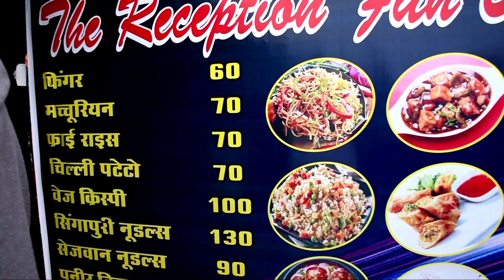Jalaun main hua sikky tomar ka welcome || Mumbai se aaya item song shoot karne || Jalaun Vlogs